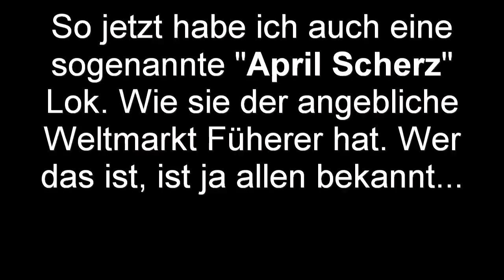Enthuellung vom 11.02.2017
Wenn hier rein schreiben würde. Was enthüllt wird. so ist es keine Enthüllung mehr. Alles klar...?